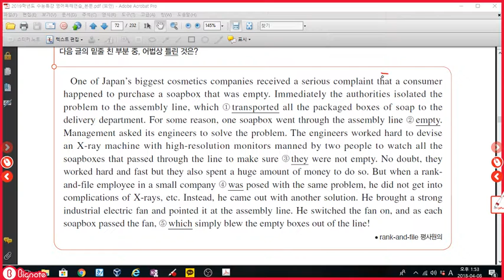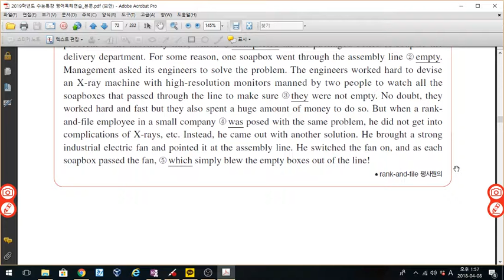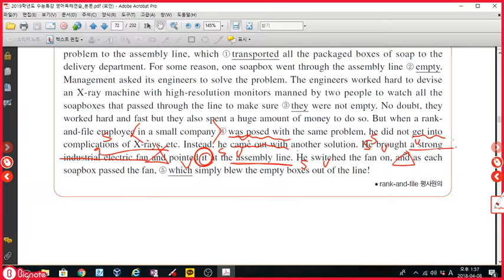2018 수능특강 영어독해 6강 7번